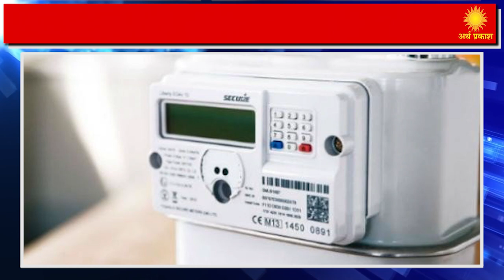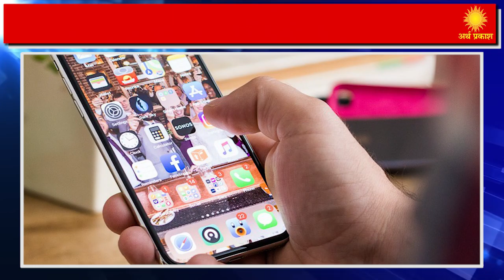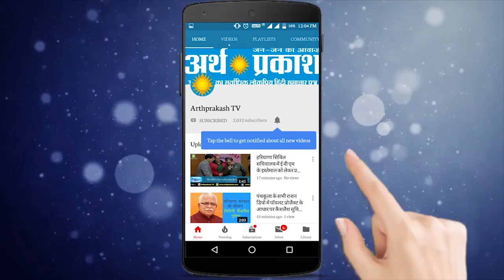News Bulletin : कहीं सामने आया घोटाला, कहीं लगी भीषण आग, तो कहीं काबू नशा तस्कर